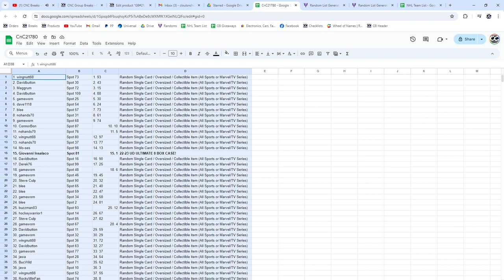22-23 Upper Deck Ultimate Case Hockey Chancer Break - CNC GB #21,780